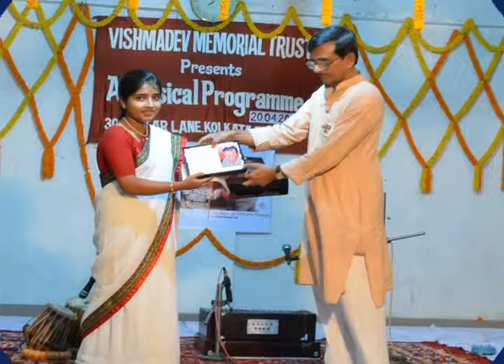Bhajan - Nanak/SHRESTHA BHATTACHARYA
Shrestha Bhattacharya, disciple of Pandit Jayanta Chattopadhyay (son of  Sangeetacharya Vishmadev Chattopadhyay). This is Shrestha's first performance broadcast from All India Radio,Kolkata on 14 th April 2016
This audio is not the original recording of All India Radio which is only the property of AIR...This is the home recording which was taken from broadcast..I use this for music lovers' entertainment,not for any commercial purpose...The copyright of this video only is totally of mine.